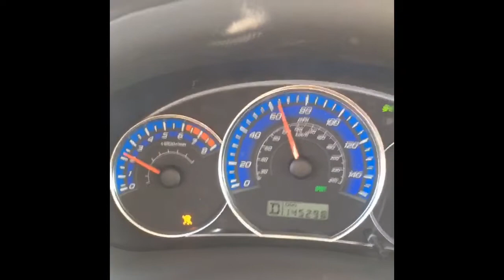P0303 & P0304-Subaru Misfire Codes Solved-What was the cause?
I replaced the engine in this 2009 Subaru Forester and started having P0303 and P0304 codes during hard acceleration. I followed guidance from several people on forums and eliminated options such as spark plugs, plug wires, ignition coil, oxygen sensor, and off timing as possible causes for the phantom codes that would cause the engine light to illuminate at around 5000 RPM and show cylinder 3 and 4 misfire. The engine sounded fine and ran smooth, so my concern wasn’t that there was an actual misfire, but some little flukey thing. The solution ended up being the crankshaft pulley that drives the timing belt. Although I could not see a defect, it had to have been off balance with a bent tang or something, because once I swapped a different one in its place, the codes disappeared!

Here is a link to a Forester thread that guided me to try this as a last resort: